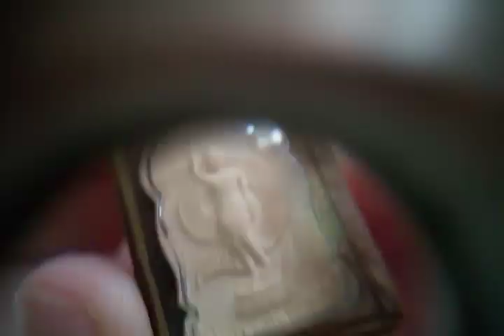พระผงหลวงพ่อโตขี่ครุฑ วัดหลักสี่ จ.สมุทรสาคร XหมดXค่ะ